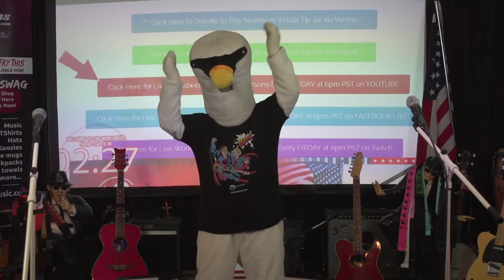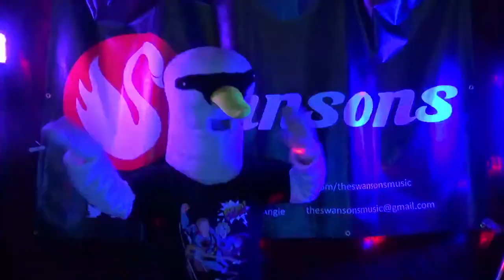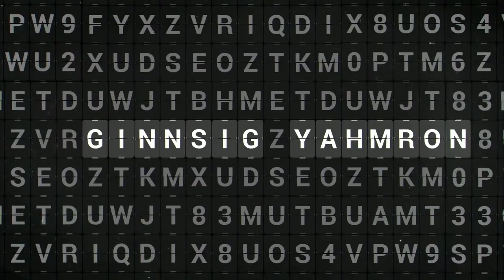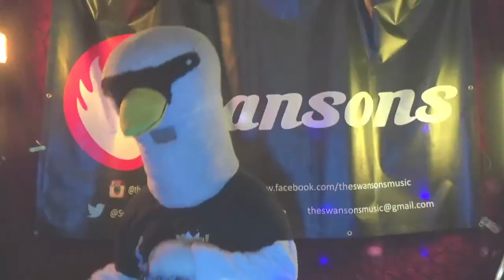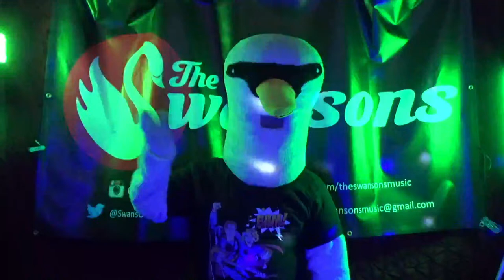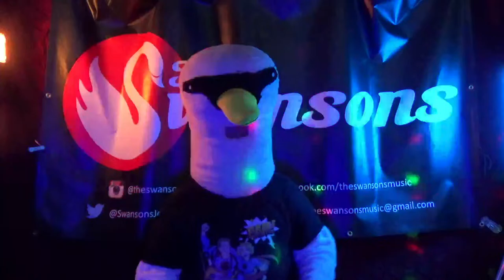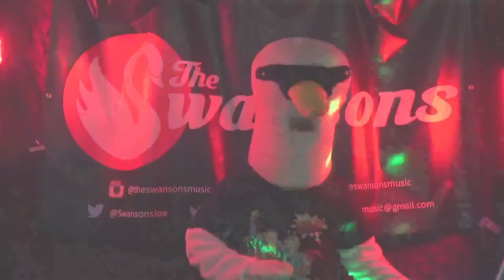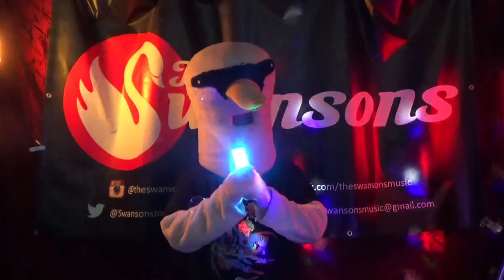4.5.2024 LIVE Worldwide with The Swansons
Welcome to LIVE Worldwide with The Swansons!!
virtualconcert Let's dance the night away with fun music, trivia and prizes! Thanks for your generous tips on our virtual tip jar which can be accessed on our homepage after the show Please visit TheSwansonsMusic.com music swansons duo virtualconcert Thank you for joining in the Fun and God Bless! Have a great weekend!